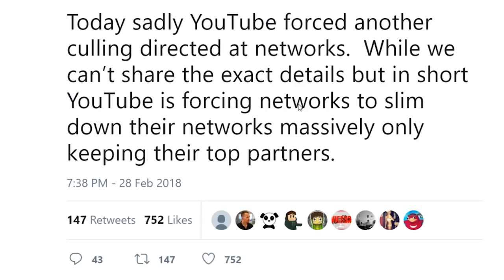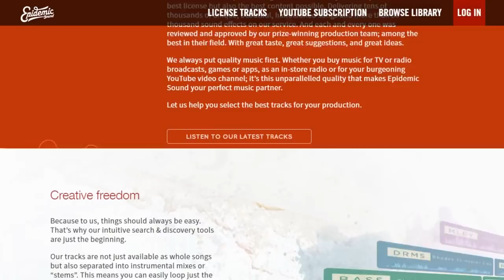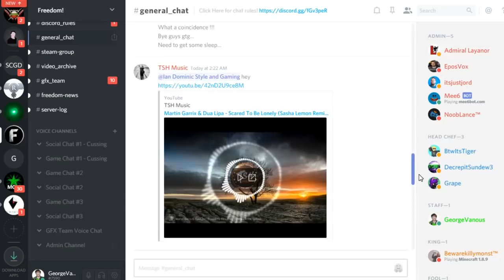★ More unlinking (sad face) - 0% tax in Dubai - First crypto farm!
George is back from Dubai!

0:10 - YouTube created another round of channel unlinks
1:03 - 0% tax in Dubai: George will create "The George Show" company
3:11 - First crypto farm by Freedom!
4:13 - Why George uploaded a 10 second video about Kuwait
5:37 - Final words and what's coming next

0:00 - Poetry in Motion - download ➜
1:03 - Elven Cliffs - download ➜
3:11 - Knights of Death - download ➜
4:13 - Tear it Down - download ➜
5:37 - Daenerys Lullaby (Dreamers Waltz) - download ➜

▼ Heartbeat

▼ Freedom! links

Freedom! community

Freedom! support

Freedom! Twitter

Just choose "Freedom!" when signing in to get all this for free:

1. Music Factory is 100% safe to use because Freedom! owns all the music outright

2. Position Music and FiXT music, used in Call of Duty, NBA and Far Cry, is now for free to all Freedom! partners

4. AudioMicro 150,000+ catalog of music and sound effects licensed for free to all Freedom! partners for commercial purposes